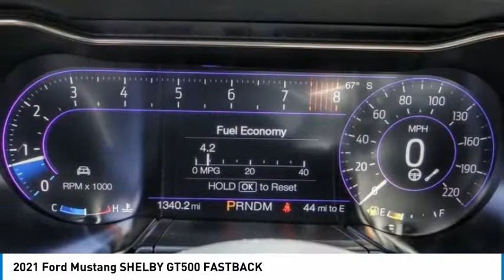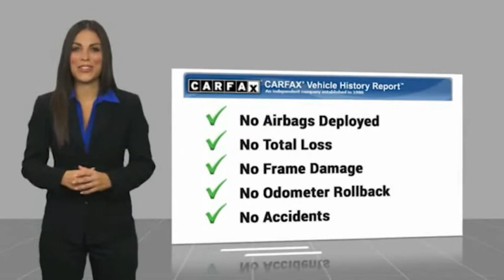2021 Ford Mustang ORANGE TUSTIN PLACENTIA FULLERTON ORANGE COUNTY 00P15764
2021 Ford Mustang SHELBY GT500 FASTBACK

Villa Ford
2550 N. Tustin St.

VILLA FORD PROUDLY SERVICING ORANGE, TUSTIN, PLACENTIA, FULLERTON, ORANGE COUNTY, & SURROUNDING SOUTHERN CALIFORNIA LOCATIONS. THIS WHITE 2021 Ford MUSTANG IS EQUIPPED WITH A 5.2L V8, AUTOMATIC TRANSMISSION, AND RECEIVES AN ESTIMATED 12 City/18 Hwy MPG. CONTACT VILLA FORD AT TO SCHEDULE A TEST DRIVE AND TAKE THIS 2021 Ford MUSTANG HOME TODAY, OR VISIT OUR SHOWROOM CONVENIENTLY LOCATED AT 2550 N. TUSTIN ST. ORANGE, CA 92865. STOCK #: 00P15764 | 2021 Ford Mustang Shelby GT500 Fastback POWER PASSENGER SEAT SECURITY SYSTEM 2021 Ford MUSTANG SHELBY GT500 FASTBACK Recent Arrival! Shelby GT500 2021 Mustang Ford RWD - Only $500 Down (OAC) 7-Speed Automatic Clean CARFAX. Oxford White 5.2L V8 2D Coupe Only $500 Down (OAC). Over 150 pre-owned vehicles available. STOCK #: 00P15764 | VIN: 1FA6P8SJ6M5500690 | 2021 Ford Mustang Shelby GT500 Fastback POWER PASSENGER SEAT SECURITY SYSTEM Villa Ford